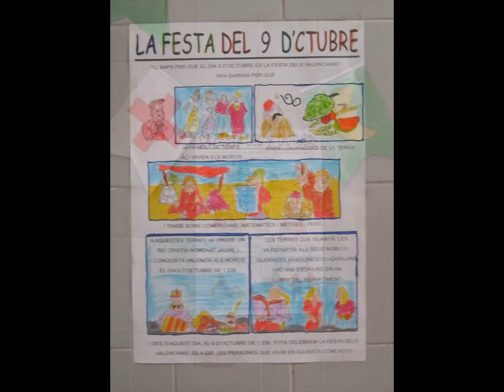Mi presentación de diapositivas NOU D'OCTUBRE 2013 I NADAL